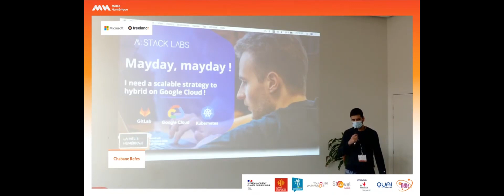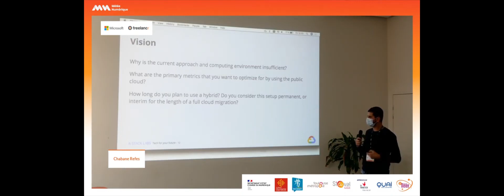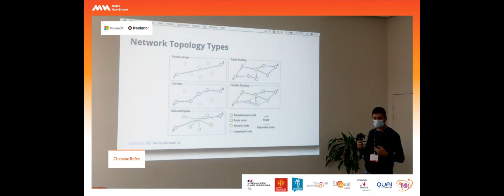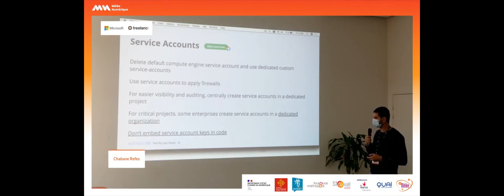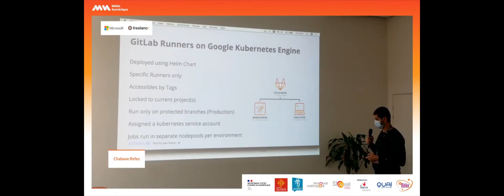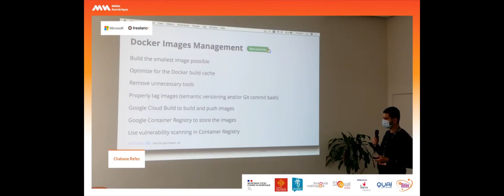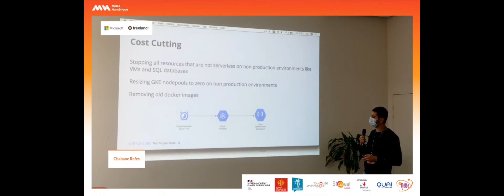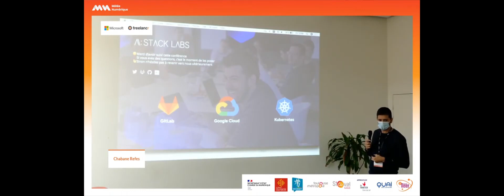MN2020 La Mêlée Tech Mayday, mayday ! I need a scalable strategy to hybrid on GCP !